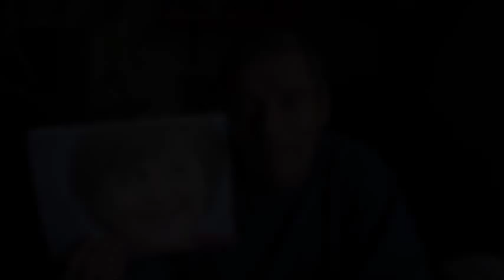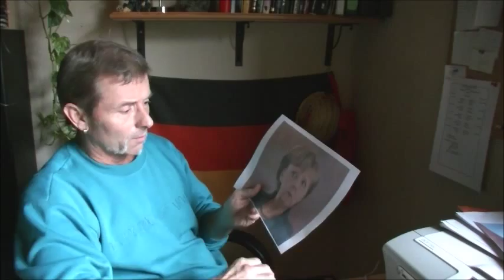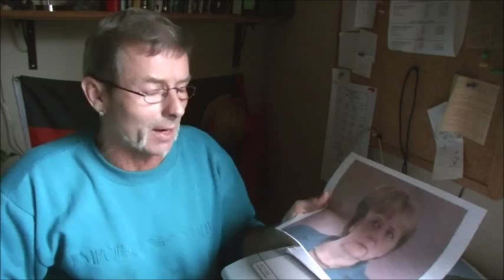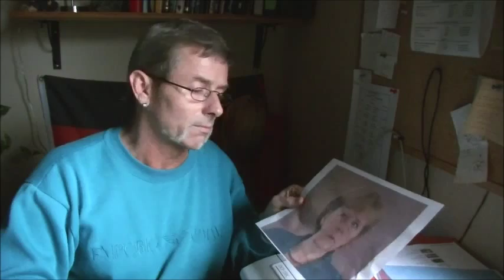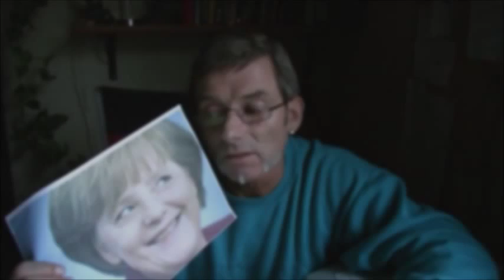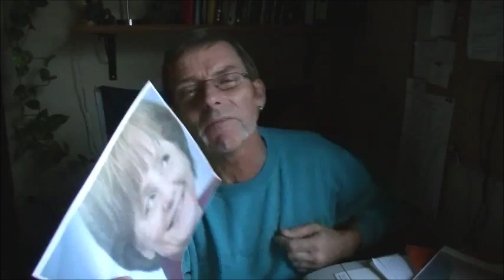EXODUS - "das schaffen wir" - (40.)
mein Versuch dieser wundervollen Frau Merkel zu folgen...